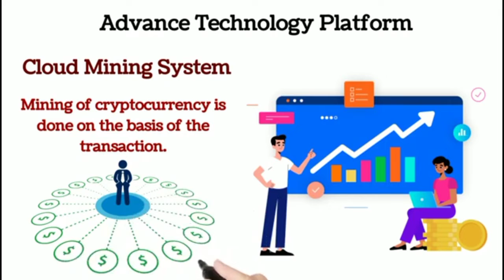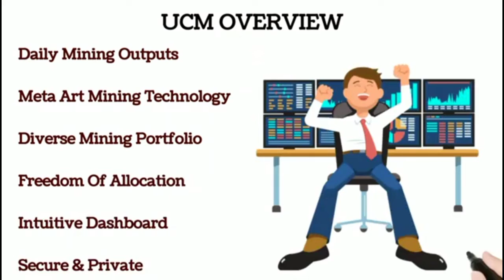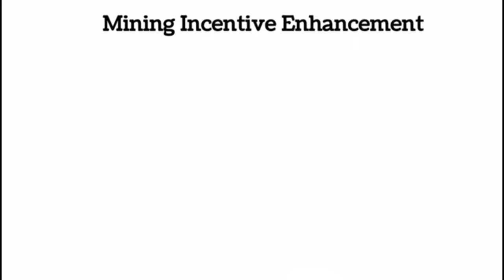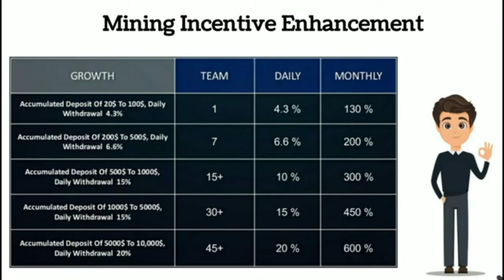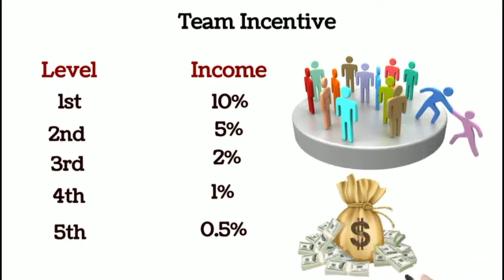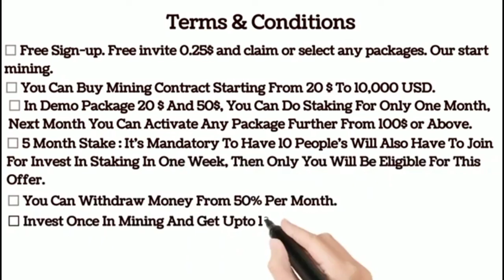Worldwide Best Concept Application Lounch !! UNIVERSAL MINING Full Business Plan Review Hindi !!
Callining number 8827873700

Suppose your mining package

Mining speed 🚅
Direct. Daily monthly
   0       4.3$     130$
   7+     6.6$    200$
 15+       10$     300$
25+       15$     450$
45+      20$    600$

*100 USD* वाली में आपको दुसरो को *ज्वाइन* करवाने में *सेल्फ  की I'd mining स्पीड*  बढ़ जाती है

Self mining income increase 4.3% to 20%

*1 महीने में* आपको *130 USD* मिलेगा
*7+ व्यक्ति ज्वाइन* करने में *रोजाना 6.6%* मिलेगा
*1 महीने में* आपको *200 USD* मिलेगा
*15+ व्यक्ति ज्वाइन* करने में *रोजाना 10%* मिलेगा
*1 महीने में* आपको *300 USD* मिलेगा
*30+ व्यक्ति ज्वाइन* करने में *रोजाना 15%* मिलेगा
*1 महीने में* आपको *450 USD* मिलेगा
*45+ व्यक्ति ज्वाइन* करने में *रोजाना 20%* मिलेगा
*1 महीने में* आपको *600 USD* मिलेगा

Team. Monthly return
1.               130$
7+.            200$
15+           300$
30+          450$
45+          600$

**5 MONTH STACKING INCOME**

ONE TIME INVEST STACKING & EARN 5 MONTH CONTINUED

Month.  500$  1000$
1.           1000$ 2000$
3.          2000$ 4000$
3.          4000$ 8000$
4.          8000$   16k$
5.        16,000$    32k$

*Stacking income*

Month 5000$      10k$
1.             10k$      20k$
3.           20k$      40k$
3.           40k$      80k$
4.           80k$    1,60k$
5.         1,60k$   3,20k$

*Earn 5month universal mining project*

*Team Income 👇*
Level.     Income
1️⃣.           10%
2️⃣.            5%
3️⃣.            2%
4️⃣.            1%
5️⃣.         0.5%

*One time distribution*

*Join & Boost your mining income*

 *Boost mining Income*
*Referall♻️♻️♻️♻️*
*1 7 15===30==45👬*
*130=200=300=450=600$* 💸